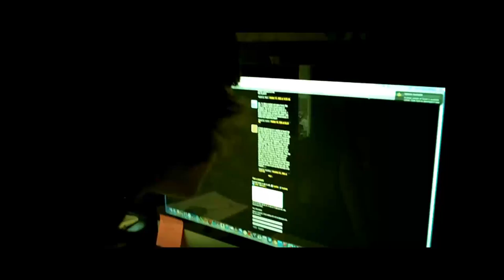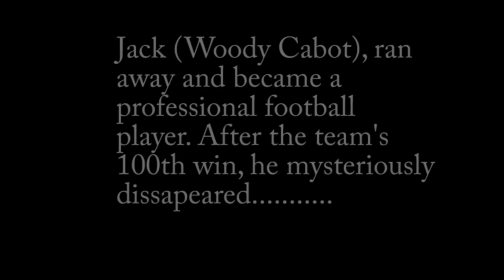The Football: Season 1 Episode 3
A boy finds a football which mysteriously changes him...